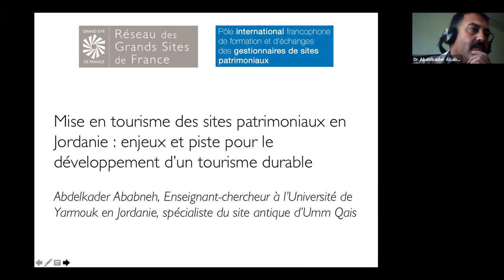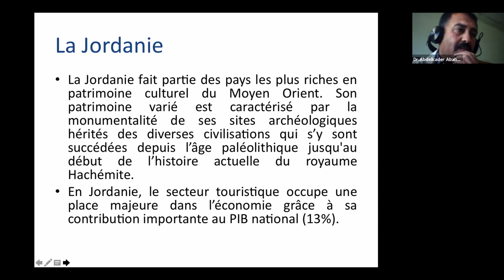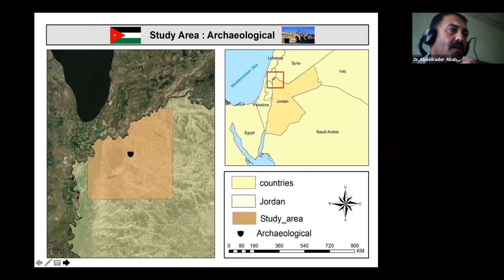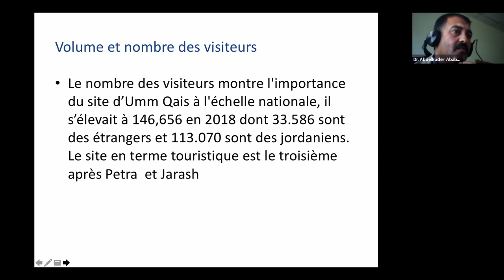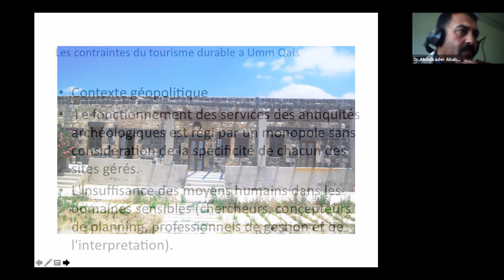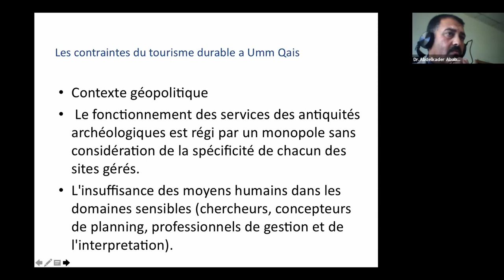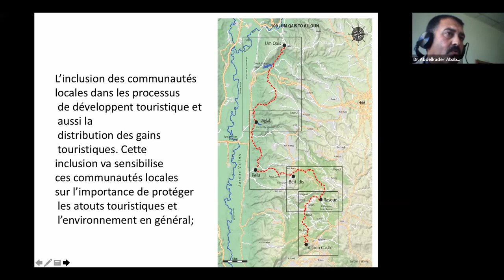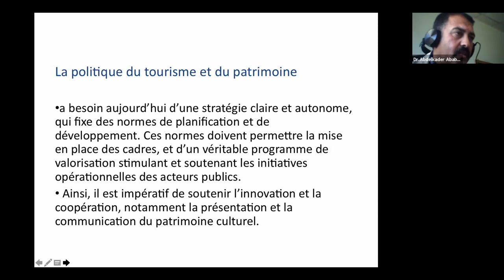Mise en tourisme des sites patrimoniaux en Jordanie - Abdelkader Ababneh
Intervention de Abdelkader Ababneh, Enseignant-chercheur à l’Université de Yarmouk en Jordanie et guide touristique, spécialiste du site antique d’Umm Qais lors du webinaire Tourisme durable et sites patrimoniaux dans le monde : construire un projet avec les acteurs locaux, organisé le 11 février 2021 par le Pôle international des sites patrimoniaux du RGSF